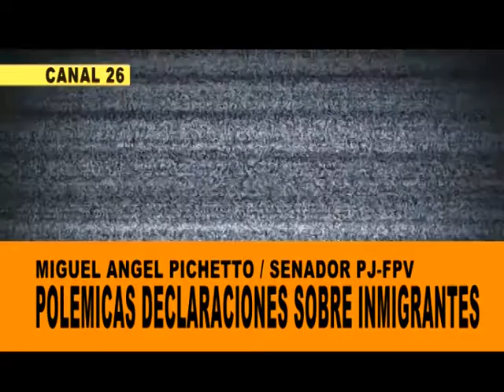INFO POLEMICAS DECLARACIONES DE PICHETTO SOBRE INMIGRANTES